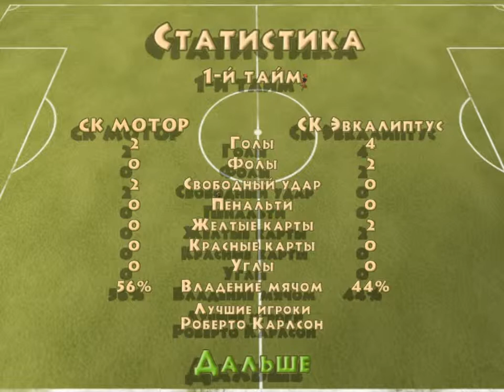В стиле РЕТРО... Убойный футбол...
Сегодня вспомним игру Убойный футбол
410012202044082 - яндекс деньги, если хотите помочь каналу